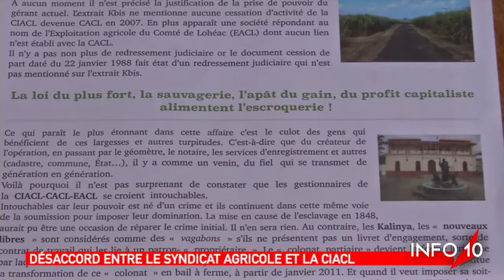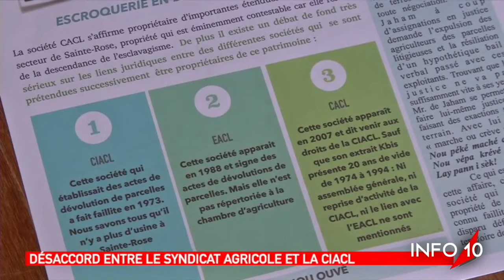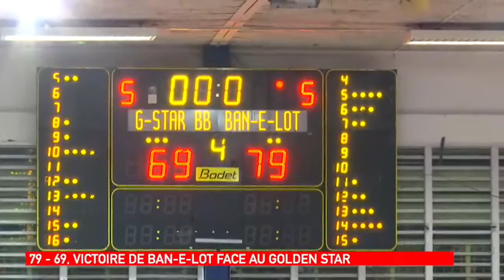Info 10 du 09 Décembre 2019